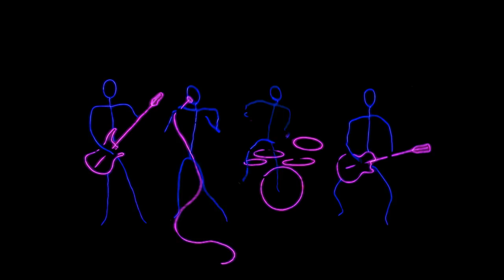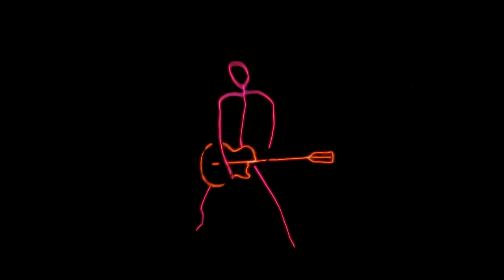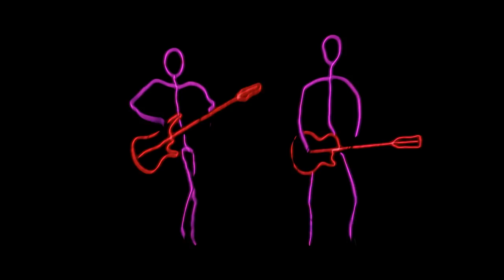Cable Street - Your Chemistry (Official Music Video) - 2018 Music Video of the Year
Winner of the 2018 YYCMA Music Video of the Year!

LYRICS:

The darkest nights, and neon lights.
They hide the fires, of sense and sight, but i see them.
I'm not scared to touch, or feel you too much.
Desire is such a dark thing I've found it takes me down,
Oh it takes me.

I need, chemistry.
I need your chemistry, and it's taking over me.

One soft caress, and you undress.
That sinking low, i must confess, I still feel it.
Desire is such a voracious hound, it breaks me down,
Yeah, it breaks me.

I need, chemistry.
I need your chemistry, and I crawl all over.
I need, chemistry.

Stay with me, it's too late, i fade away.

Need, chemistry.
I need, chemistry.

Your chemistry, your chemistry, your chemistry,
your chemistry, your chemistry.